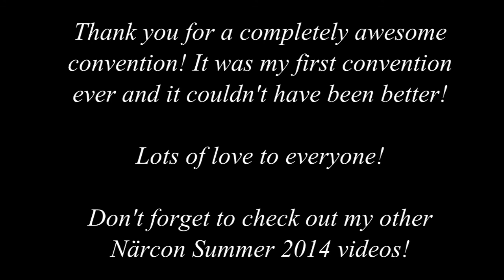TDG Cosplay - Närcon Summer 2014 - Prize Awards and Closure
This is the closing of Närcon Summer 2014! It was a really great cosplay convention and I hope everyone enjoyed their visit!